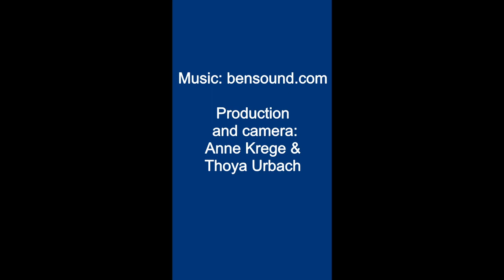Throwback transport logistic 2023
We would like to thank everyone who attended, visited and supported us.
We are already looking forward to the next transport logistic 2025!